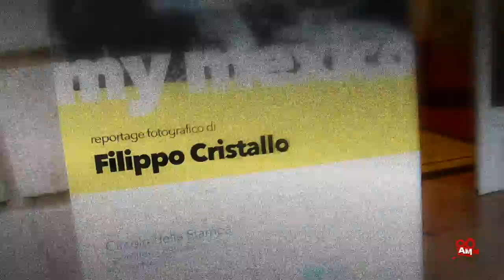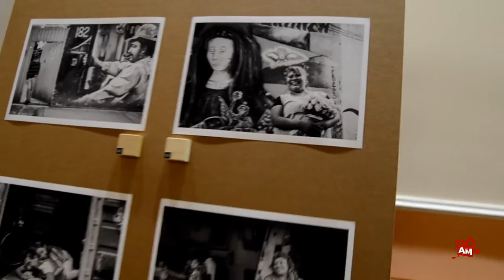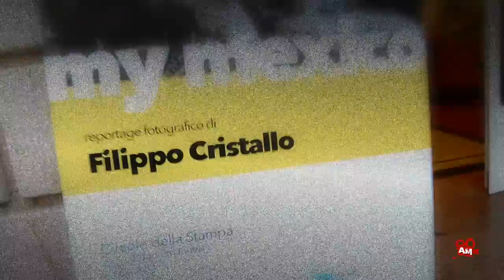ArtMaker.tv | My Mexico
My Mexico

Filippo Cristallo, la street photography e il Messico. Unite questi tre elementi e ottenete My Mexico, una mostra di fotografie che il noto fotocronista avellinese ha aperto al suo numeroso e appassionato pubblico nel mese di giugno.
Da tempo Filippo Cristallo ci ha abituati ai suoi reportage fotografici in terre straniere o di confine, unendo alla bravura tecnica l’abilità a cogliere il momento ideale, quello che racchiude una storia intera.
In My Mexico tutta l’azione si svolge a Città del Messico dove Filippo Cristallo ha vissuto per un breve periodo.  Ancora una volta al centro del suo reportage l’artista mette il genere umano. Quello che ne esce è un ritratto unico fatto di mille volti, si attraversa Città del Messico mescolandosi alla sua gente che si rivela nelle difficoltà quotidiane di una società così complessa, ma mantiene vivo il senso di appartenenza celebrato per esempio nella festa che ricorda i morti, il famoso Dia de los Muertos.
 Quando si giunge agli ultimi scatti della mostra si ha la percezione chiara di aver conosciuto questa piccola fetta di mondo, gli occhi che abbiamo incrociato ci hanno accolto, le emozioni che trapelano da quelle persone sono le stesse che governano ovunque il mondo. La scelta artistica del bianco e nero é perfetta, essenziale, ricca di pathos.
ArtMaker Tv ha voluto essere presente a questo evento imperdibile, che ha avuto luogo al Circolo della Stampa di Avellino lo scorso giugno.
Segnatevi il nome di Filippo Cristallo e date uno sguardo alla sua fotografia iniziando da My Mexico.

S.R.